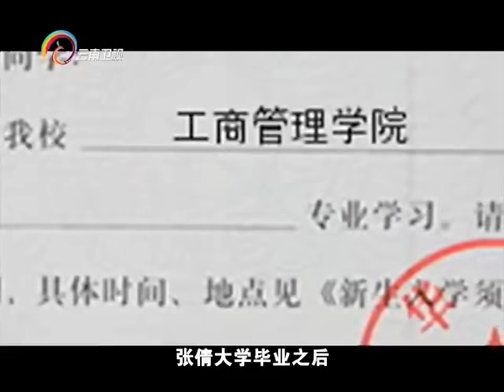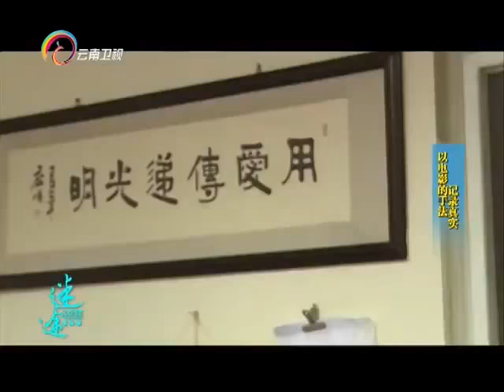2015 04 10期 禽兽姐夫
关注中国云南卫视官方频道，更多精彩内容！